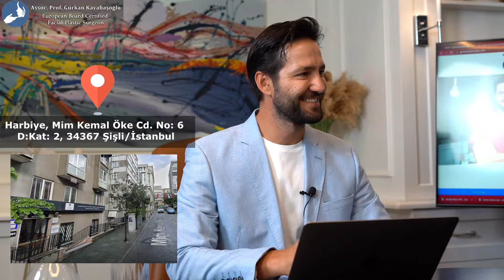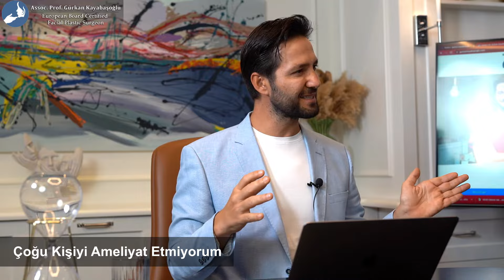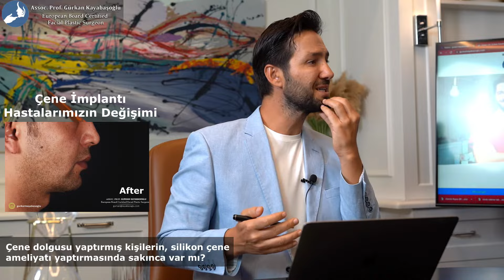Hakan Hatipoğlu ile Soru-Cevap: Özel Bilgiler ve Eğlenceli Anlar!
Bugün çok özel bir bölümle karşınızdayız! Ünlü televizyon fenomeni Hakan Hatipoğlu ile estetik ameliyatlar hakkında soru cevap yapıyor, görüşlerimizi ve yaşadıklarımızı sizlere aktarıyoruz. İzlemekten büyük keyif alacağınız bu soru cevap videomuzda sizlerin bana en çok sormuş olduğu soruları cevaplandırıyoruz. İyi seyirler 😊